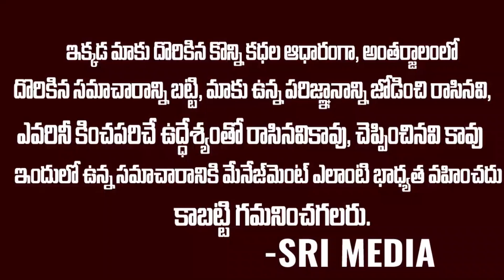సమాధిలో నుండి మాయమైన శవం | Anantapur Missing Body In Tomb | SriMedia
WATCH :సమాధిలో నుండి మాయమైన శవం | Anantapur Missing Body In Tomb | SriMedia